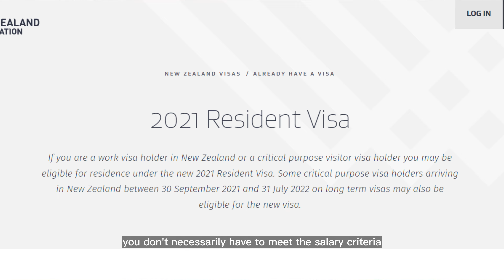Student - Work - Residency Visa | My Journey in New Zealand | Tamil vlog with English Subtitles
Hey VNZ fam! Welcome back to another video!

In this video I will be talking about my journey in New Zealand. I will be covering all the visas I had applied and my current residency status. I thought I would just share my experience throughout my journey with you guys.

If you'd like to get to get to know more about your options to moving abroad, I would recommend getting in touch with an Immigration advisor.

You can contact Mr.Murali for education consultation on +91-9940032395

I will see you guys in another video. Until then stay safe :)